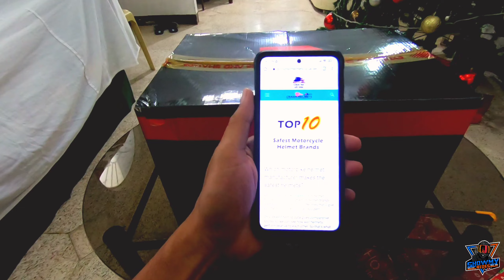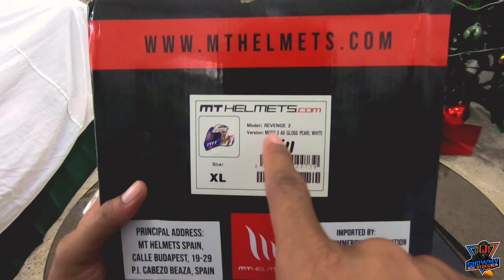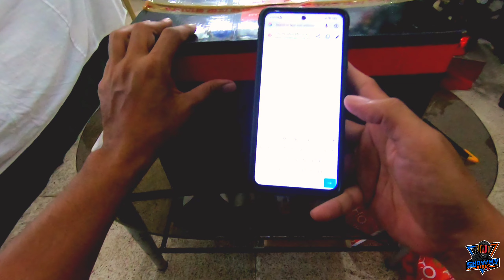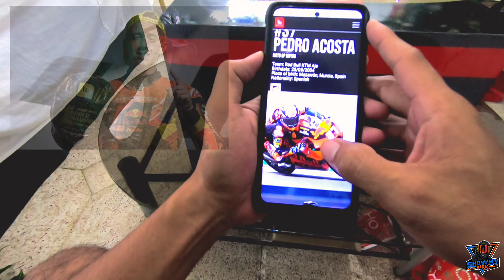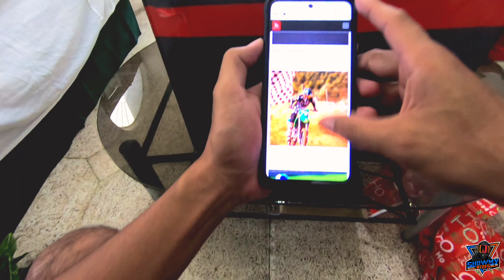MT HELMETS Revenge 2 Blumaq | UNBOXING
Unboxing my MT Helmet Revenge 2 Blumaq Moto3 Andrea's Perez Replica helmet. Got stoked by the quality of this helmet.